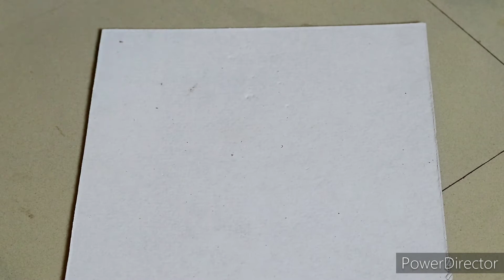How To Make Cardboard Wall Shelf | Wall book shelf |Home Wall Decorating Ideas / Home decor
cardboard Wall shelf

How To Make Cardboard Wall Shelf | Cardboard Wall Decor |Home Wall Decorating Ideas |Cardboard art